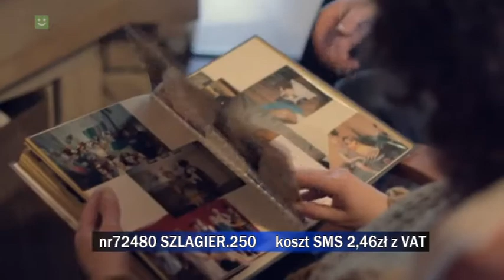Propozycje do "Listy Szlagierów po Śląsku" z 20 października 2016 r. cz. 2.